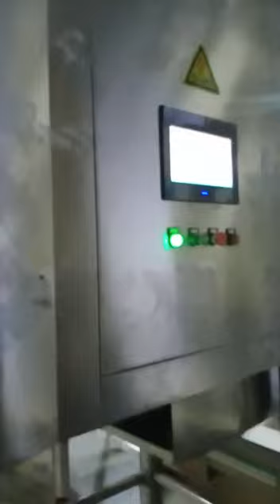Worlds Best Peanut Air Blancher machine installed in India | hgmachines.com air blancher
Peanut Air Blancher for best results. Air blancher protects the surface of the peanut from scratching and reduces wastage by 2-3% of powder that is produced in traditional peanut skin removing machines.

Peanut produced using air blancher has longer shelf life .